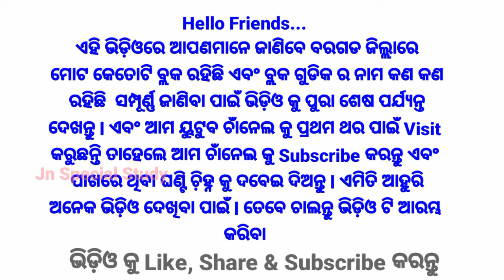About Bargarh District // About Bargarh //Bargarh District All Block Name // JN Special Study